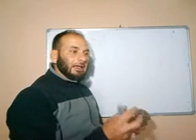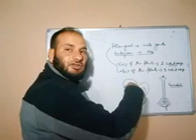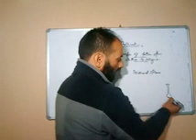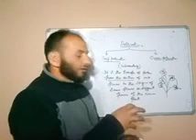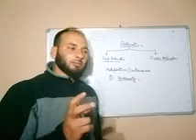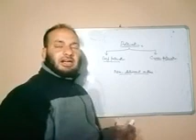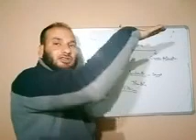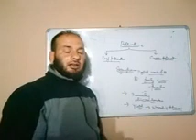Reproduction 12 pollination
Class 12th/NEET